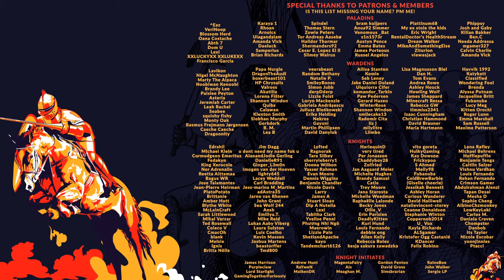[VOD] - SUZERAIN | Episode 05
Sordland suffers from a collapsing economy, internal strife, and external threats. As the newly elected president in Suzerain, we have promised change. Will we be able to fulfill these promises?